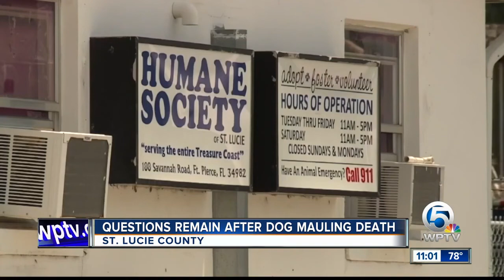Pit Bull mauls an animal shelter volunteer to death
The organization seeks volunteers "to assist with walking, socializing, and training dogs." Volunteers also help with outside events handling dogs and interacting with potential adopters, according to its website.